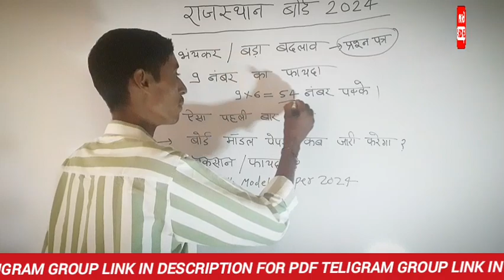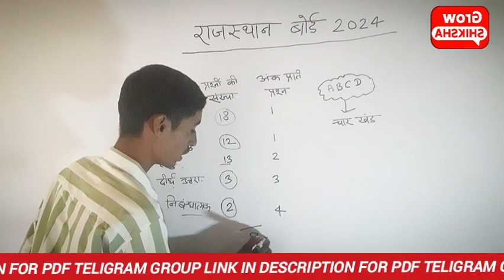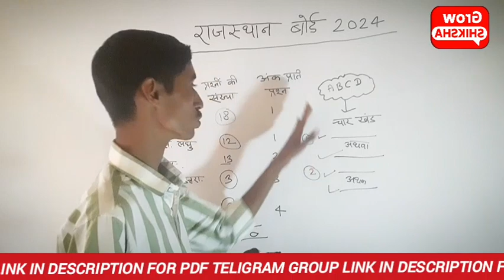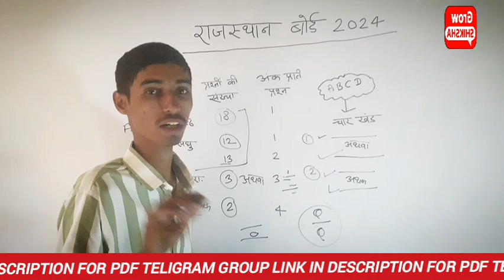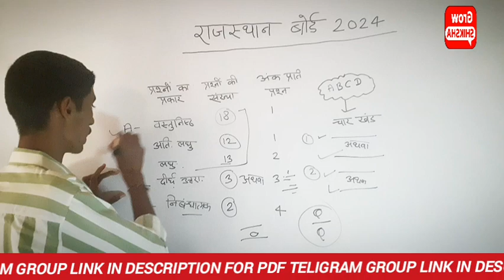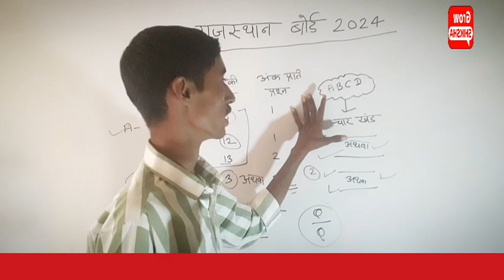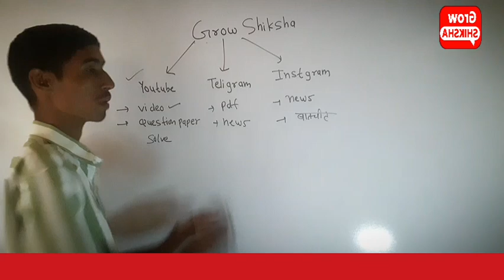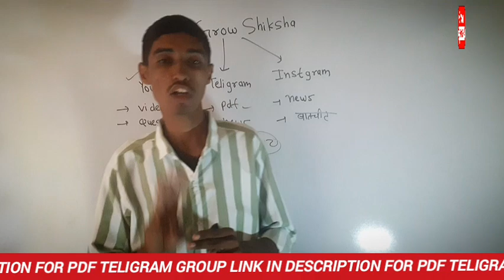माॅडल पेपर में हुआ बङा बदलाव 🔥 अब पेपर कैसा आयेगा जानिए 💯| Rbse Board 10th & 12th Model Paper 2024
RBSE 12 Class Model Paper 2024

rbse board form 2024,

rbse board new syllabus 2024

RBSE Class 12 Hindi Model Paper Solution 2023 12th hindi 100 marks model paper 2023

12th hindi model paper 2023

12th hindi objective 2023

12th model paper 2023

hindi 100 marks model paper 2023 hindi model paper 2023

hindi model paper 2023 education rise

hindi model paper 2023 official

rajasthan board model paper 2023

rbse class 12th model paper 2023 rbse exam papers

rbse
Köse Model Paper 2023 Class 1ZIRDSE 12th Question Paper 20231 Rajasthan Board Model Paper 2023 Rbse राजस्थान बोर्ड मॉडल पेपर 2023

Rbse Model Paper Rajasthan Board Model Paper 2023

10vi Model Paper 2023

12vi

12th model paper

Rbse Model Paper 2023 Class 12 pdf download

how to download model paper 2023

class 12th model paper 2023 rbse model paper 2023 class 10

model paper 2023 class 10 rbse pdf download Rajasthan Board Model Paper 2023 class 12

Rajasthan Board Model Paper 2023 class 10

12vi question paper 2023 rajasthan board model paper 2023 class 12th

rajasthan board class 9th Question Bank, model paper, blueprint

rajasthan board class 10th question bank

rajasthan board class 11th question bank

rajasthan board class 12th question bank

how to download rbse question bank 2024

how to download rbse syllabus 2024

class 9th to 12th blueprint 2024

board pariksha 2023-24

rbse new syllabus 2023-24

rbse new syllabus 2024

rajasthan board new syllabus 2023-24

rajasthan board 10th new syllabus 2024 english new syllabus 10th board 2024 rbse english new paper pattern 2024

rajasthan board new syllabus 2023 f new syllabus 10th board 2024 rbse

rbse 10th new syllabus 2024

rbse class 10 syllabus 2024

rajasthan board 10th syllabus 2023-24 class 12 2024 syllabus

rbse class-10 english syllabus 2024

rbse class-10 english syllabus 2023-24 rajasthan board class-10 english syllabus 2023-24

rajasthan board class-10 english syllabus 2024 rajasthan board 10th english syllabus 2024

rbse 10th english syllabus for 2023-24 hindi compalsary syllabus

rajasthan board 10th english syllabus 2023-24

syllabus 2024

hindi aniwarya class 12th syllabus rbse 10th english syllabus 2024

new syllabus class 12th

rbse class-10 english syllabus for 2023-24 rajasthan board class-10 english syllabus for 2023-24

rbse syllabus update 2023 rbse news update

rajasthan board new syllabus 2023-24 download

rbse 12th english syllabus 2024

rbse 12th hindi syllabus 2024

rbse board syllabus 2024 kaise download kare rajasthan board official website link

rbse 12th syllabus 2023-24

rbse 10th syllabus 2023-24

12th board 2024

class 12 syllabus 2023-24 rbse rbse fa paper pattern 12th board 2024

f new paper pattern 2024 12th board feat new syllabus 2023-24

syllabus class 12th rbse 2023-24 class 12th f paper pattern rbse

rbse class 12th paper pattern 2024 rbse syllabus 2023-24 class 12

all subjects new syllabus 2024

class 10th new math syllabus 2024

rbse new math syllabus

ncert math syllabus

ncert new syllabus 2024

2024 for 10th class

rbse class 10th board sanskrit new syllabus 2024

rbse class 10th board Question Bank 2024

rbse class 12th board question bank 2024